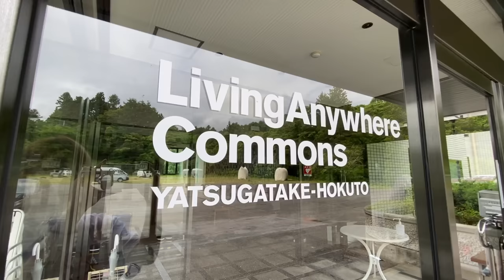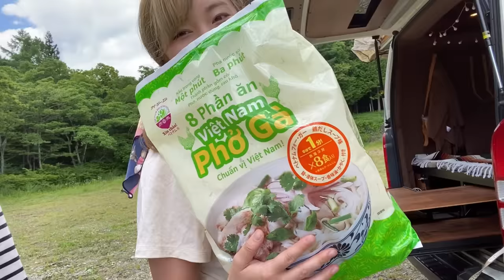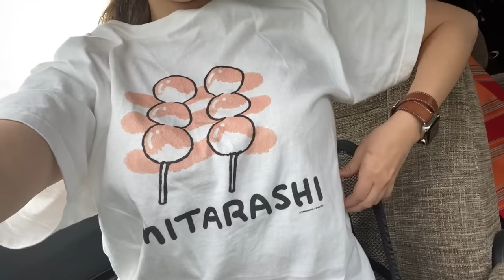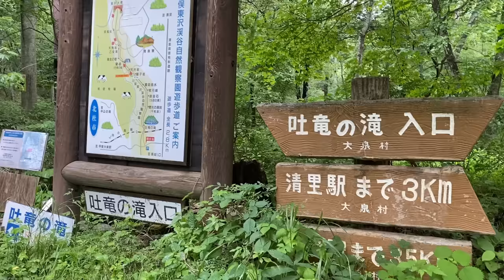【これがリアル】ハイエースで暮らす女たちの日常。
▼LivingAnywhere Commons 八ヶ岳 （LAC8）

▼music
[OP]Ohayo